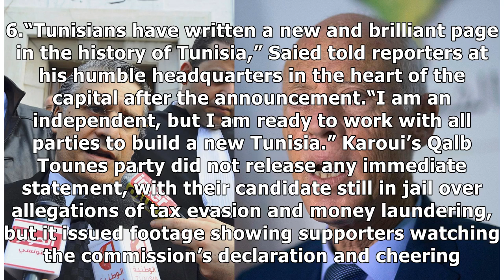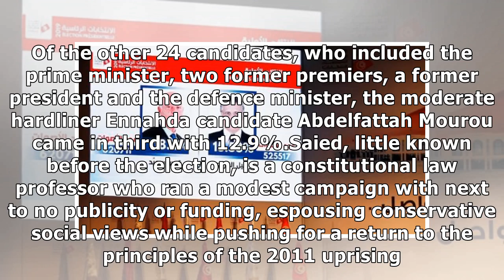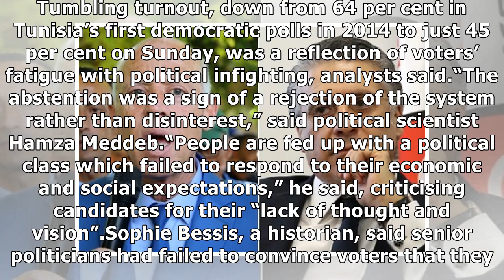Saied and Karoui to contest Tunisia presidential runoff vote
Kais Saied greets people in Tunis. Reuters Tunisia’s electoral commission said on Tuesday law professor Kais Saied and detained media mogul Nabil Karoui won the most votes in Sunday’s presidential ele...